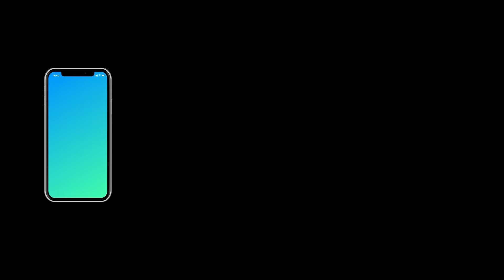Dokumentasi Wisuda Angkatan XIII || Al Ashriyyah Nurul Iman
Alhamdulillah Santri Al Ashriyyah Nurul Iman Angkatan XIII telah di wisuda pada Sabtu, 04 Mei 2024, Semoga Santri yang lulus tahun ini bisa menjadi para pemimpin yang fathonah, amanah, siddiq untuk tabligh sebagaimana yang diharapkan Abah dan Umi.
Selamat menonton.